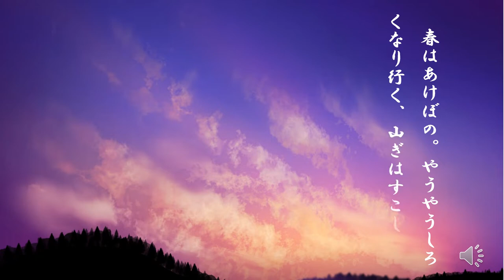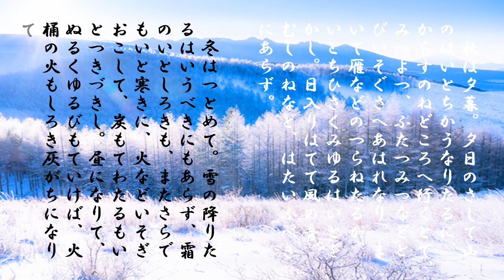枕草子 【清少納言】